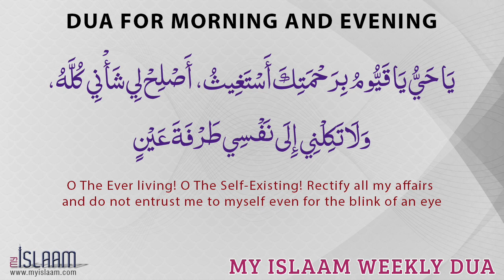Dua for morning and evening - Islamic Supplications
Dua for morning and evening